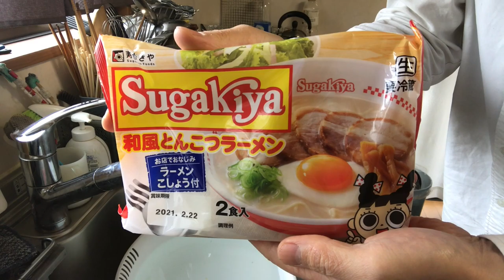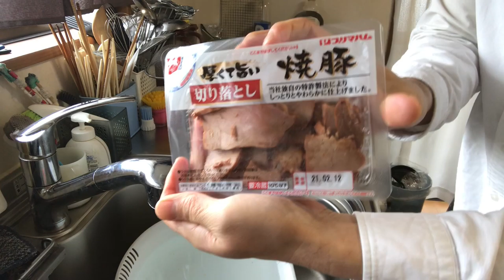【ど素人ラーメン】寿がきや「和風とんこつラーメン」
199円。
9000文字程度のボリュームです。